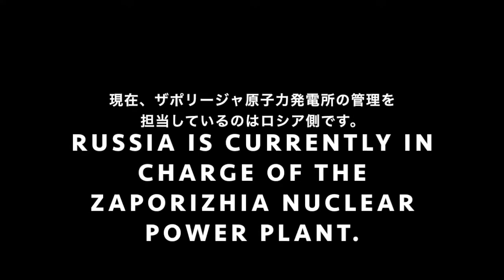【What They Told】Press Conference by IAEA's Stephane Dujarric (Selection)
Press Conference by IAEA's Stephane Dujarric (Selection).

Date: September 3rd, 2022